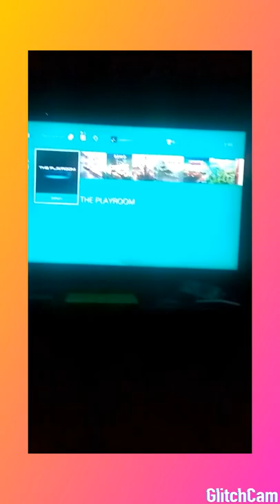✓♦смотрел ночи про роботов♦✓